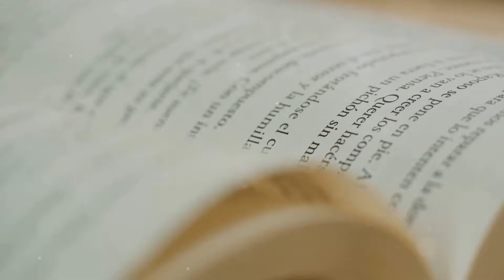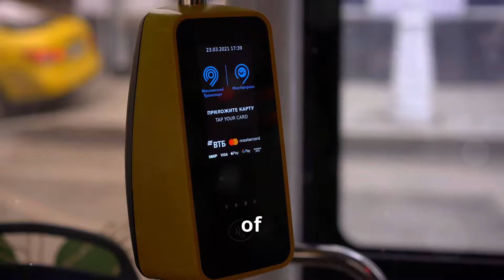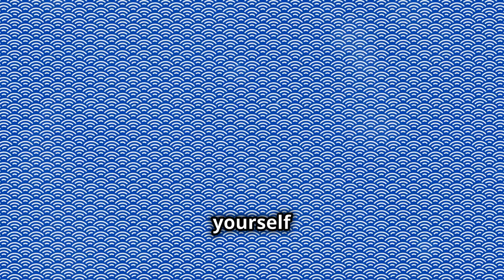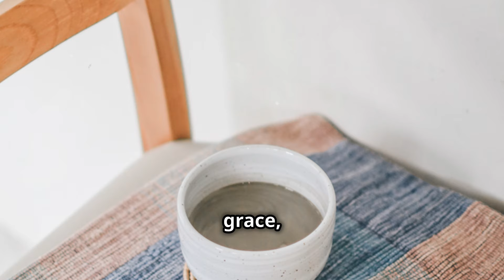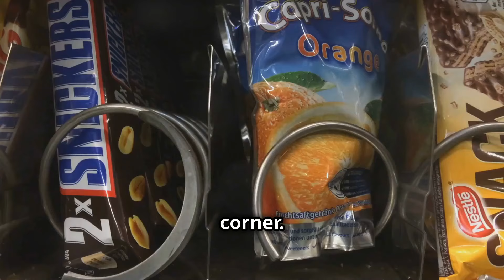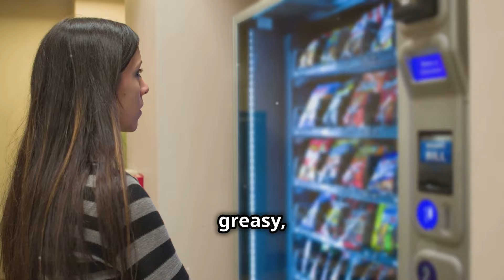Unlock Japan Essential Travel Tips For a Memorable Trip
Embark on a mesmerizing journey through Japan, where ancient traditions blend seamlessly with hyper-modernity. In this video, we uncover the dazzling contrasts from the neon-lit streets of Shinjuku to the tranquil temples of Kyoto. We'll share essential travel tips to help you explore Japan beyond the usual tourist spots, embrace local cuisine from savory yakitori to delicate tempura, and dive deep into cultural practices like bowing and using chopsticks.

Discover how to navigate bustling cities efficiently with a Suica or Pasmo card, and why mastering a few polite phrases can enhance your interactions. We'll guide you through the unique experiences of vending machine meals, serene onsen baths, and the art of crowd navigation in densely populated areas.

Whether trying on traditional attire or exploring the culinary delights from a vending machine, this video is your gateway to truly understanding and respecting the diverse culture of Japan.

OUTLINE:
00:00:00
Unlocking Japan

00:00:46
Essential Japanese Phrases

00:01:29
Navigating Japanese Customs

00:02:08
Invest in a Suica or Pasmo Card

00:03:28
Try Different Foods

00:04:45
Respect for Tradition

00:06:00
Pack Appropriately

00:06:52
Learn to Use Chopsticks

00:07:43
Explore Beyond Tokyo

00:11:53
Take Advantage of Vending Machines

00:12:52
Enjoy the Onsen Experience

00:13:44
Be Prepared for Crowds

00:14:27
Respect for Nature

00:15:14
Try a Traditional Ryokan

00:16:00
Learn About Japan's Unique Address System

00:16:36
Enjoy Unique Vending Machine Restaurants

00:17:33
Other Essential Travel Tips

00:18:26
Sayonara for Now